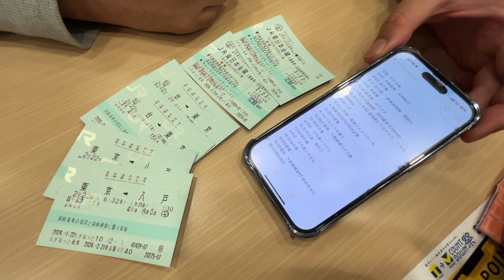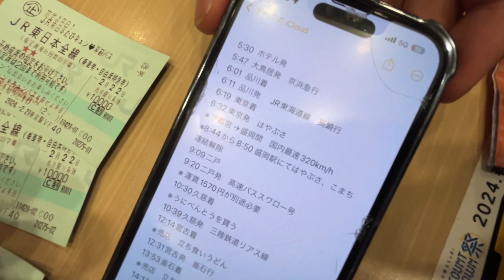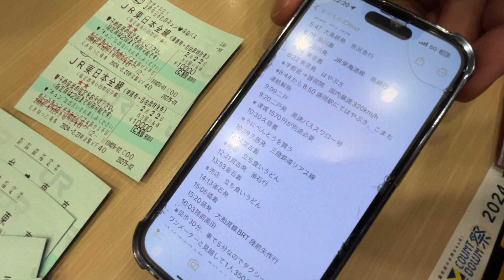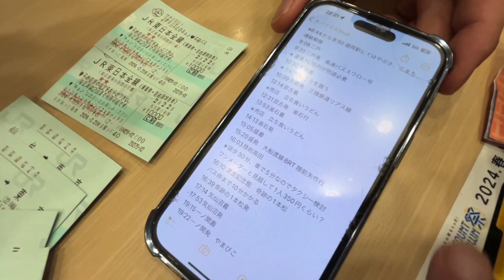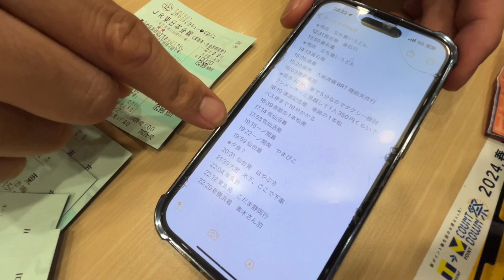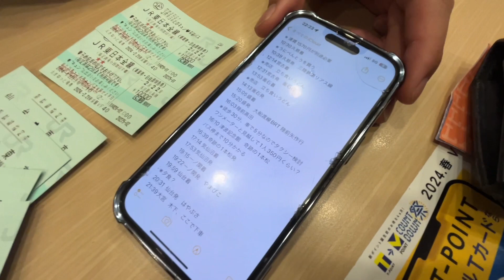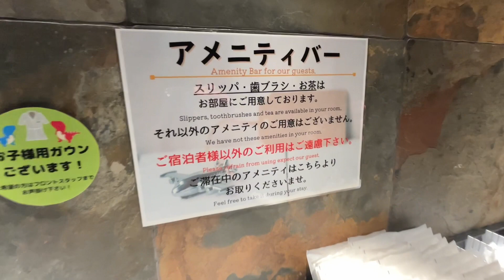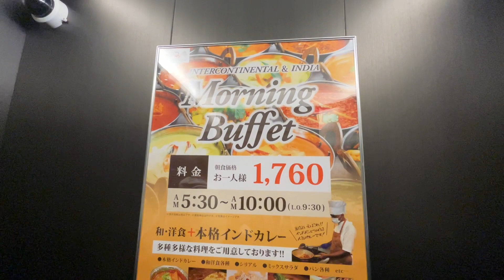三陸鉄道を北から南まで計画を発表！ 変なホテルは寝心地良かった【三陸鉄道の旅②】【キュンパス】【変なホテル】